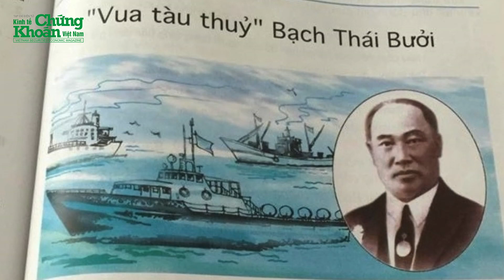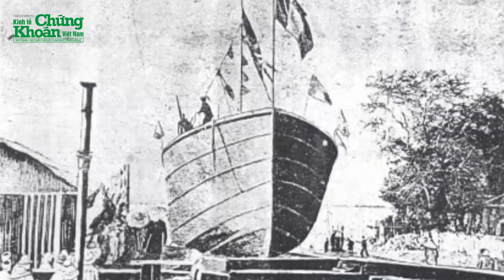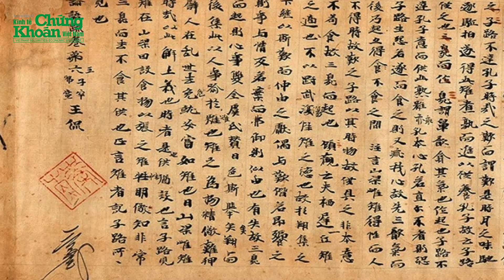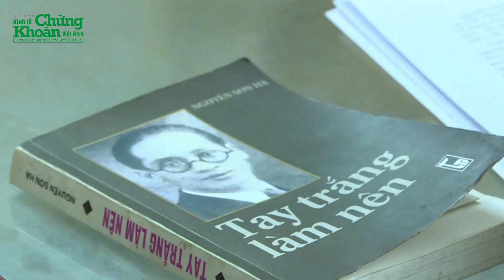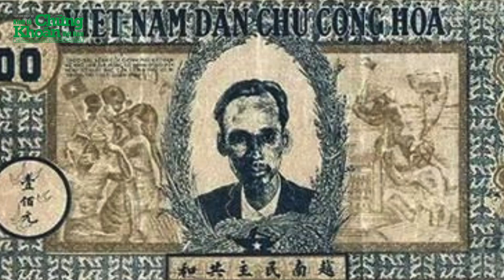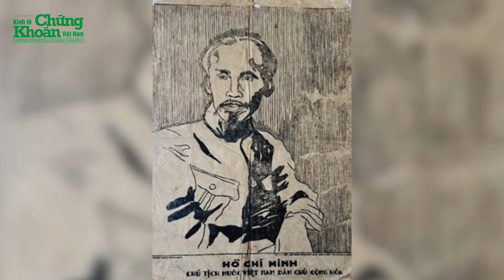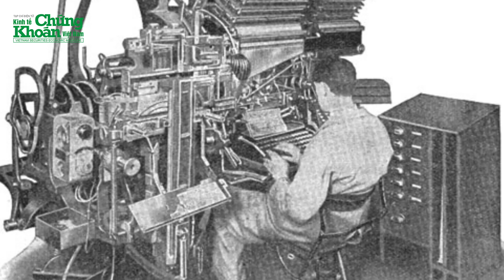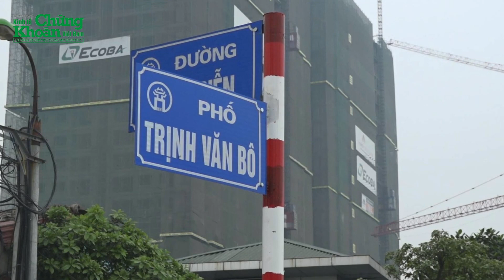Chuyện chưa kể về những doanh nhân giàu có BẬC NHẤT Việt Nam đầu thế kỷ 20 | TCKT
Khái niệm tỷ phú, người giàu nhất Việt Nam, tỷ phú USD mới chỉ trở nên quen thuộc từ hơn chục năm trở về đây, nhưng mở lại lịch sử, từ cách đây hơn thế kỷ, Việt Nam đã có những doanh nhân giàu có mua lại hãng đóng tàu của Pháp, lập xưởng in tiền, chế tạo sơn nổi tiếng xuất ra nước ngoài, hay như sở hữu hàng nghìn tấn vàng. Không những thế, họ còn là những nhà tư sản dân tộc yêu nước thế kỷ 20.
Chào mừng bạn đến với kênh Youtube chính thức của Tạp chí điện tử Kinh tế Chứng Khoán Việt Nam. Kênh Tạp chí Kinh tế cung cấp thông tin chính xác, đáng tin cậy về kinh tế Việt nam và Thế Giới, kinh tế xanh, xe điện, EV, ô tô điện, tài chính, doanh nghiệp, ngân hàng, thị trường chứng khoán, khởi nghiệp, cách làm giàu,…
Kênh Youtube Tạp chí Kinh tế đề cao vai trò của giáo dục thông qua các video phân tích chuyên sâu, giúp các nhà đầu tư hiểu rõ hơn về nguyên nguyên tắc đầu tư an toàn và hiệu quả.
Với sự đa dạng trong nội dung về kinh tế Việt Nam và Thế Giới, kênh TCKT không chỉ là một nguồn thông tin mà còn là một kho báu kiến thúc đồ sộ, vô cùng quý giá cho những ai quan tâm và tham gia lĩnh vực chứng khoán và đầu tư kinh tế tài chính.
Đừng ngần ngại nhấn nút Đăng Ký để không bỏ lỡ bất kỳ video nào về kinh tế xanh, xe điện, ô tô điện, tài chính, thị trường chứng khoán, doanh nghiệp, ngân hàng, khởi nghiệp, cách làm giàu... Khán giả hãy cùng đón nhận những thông tin bổ ích trên kênh Tạp chí Kinh tế nhé